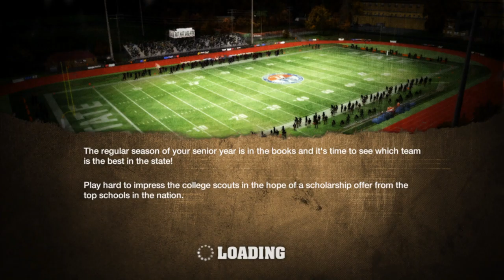EP 1 Josh Mitchell's 1st 2 high school playoff games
in this video we take at look at 1 and 2 round of the Kentucky High School playoffs